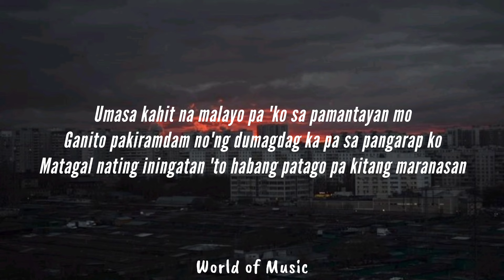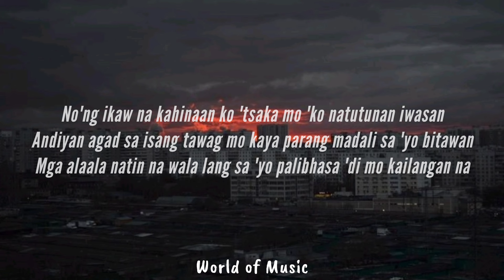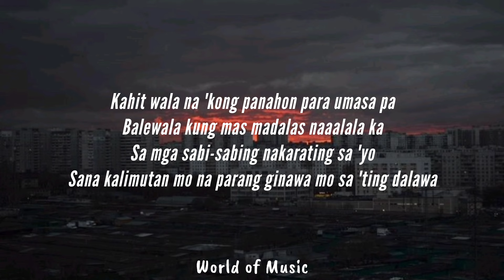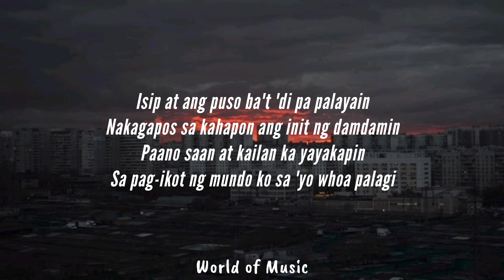Shanti Dope - Palagi [Lyrics]